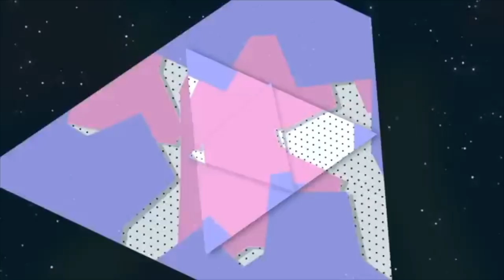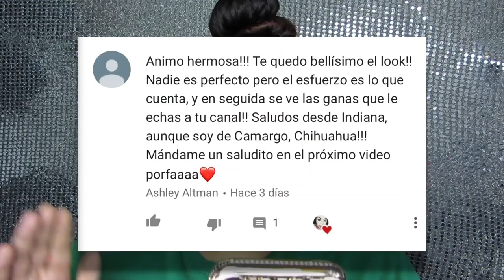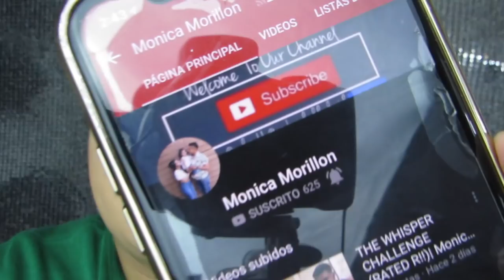Ya Somos 5mil 🎉|Reaccionando a Mi Primer Video| Estamos Para Apoyarnos... ItsChalviz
YA SOMOS 5,000 🎉🙌🏼 MIL GRACIAS POR SER PARTE DE ESTE NUMERO!! 🙏🏼💖

💜Quiero Darte las Gracias por estar aqui!! Gracias por La Paciencia, el Cariño, Tu Suscripcion,  y Tu Apoyo!

*LINKS DE CANALES RECOMENDADOS*